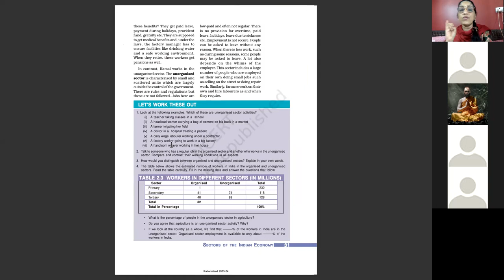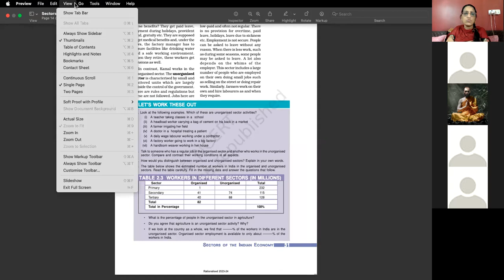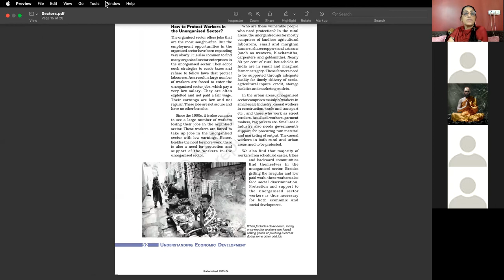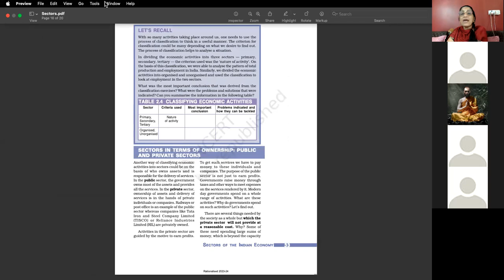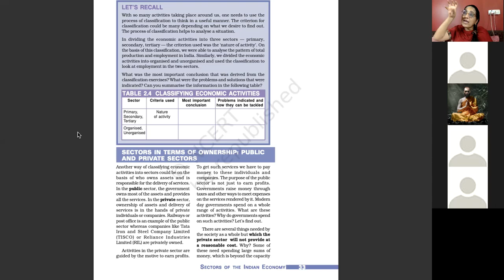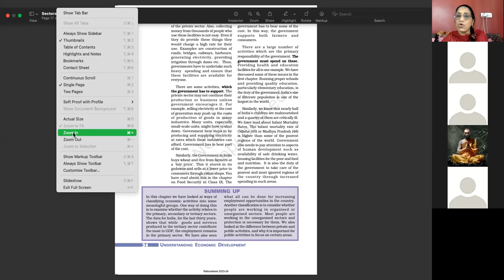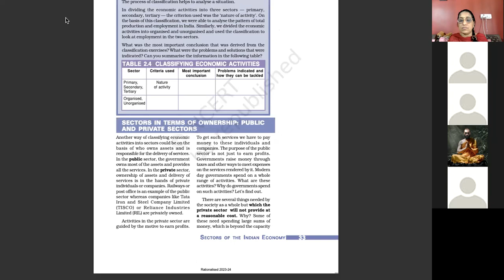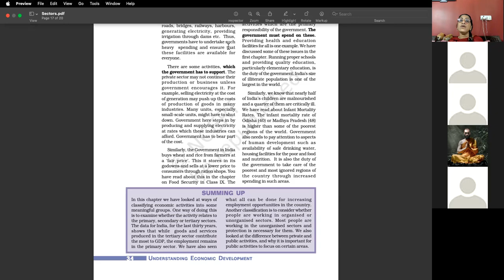SECTORS OF INDIAN ECONOMY-PART 3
THIS IS THE FINAL VIDEO WHICH EXPLAINS HOW TO TACKLE EXPLOITATION IN DISORGANISED SECTORS AND CLASSIFICATION OF SECTORS ON THE BASIS OF OWNERSHIP.